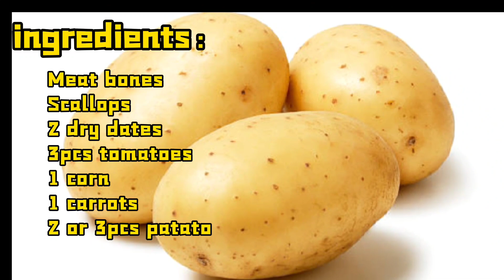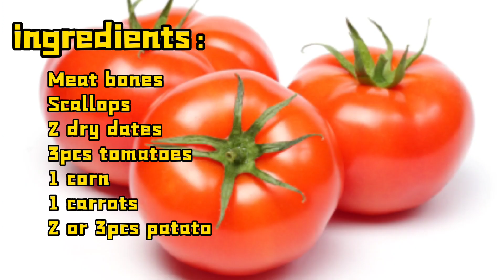Tomato Corn Soup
Ingredients:

-meat bones
-1 corn
-1 carrot
-3 Tomatoes
-4 pcs dry Scallops
-2 brown dates
-3 potatoes

Preparation:
-Boil meat bone for minutes to let go the blood.

- blanch Tomatoes to easy peel the skin.Cut into small cubes

- cut corn and potatoes and carrots into small cubes

Cooking:
- In a pot boil 4 to 5 cups of water
- put in all the ingredients let it boil.
- when boiled cover and turn into low fire.
- cook for 1 or 1 ½ hour
- can serve to 4 to 5 persons